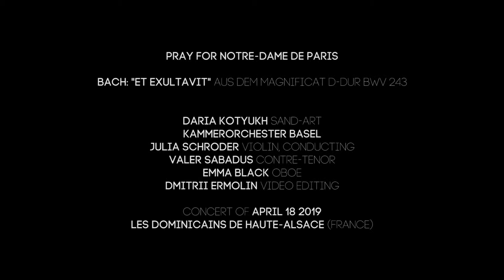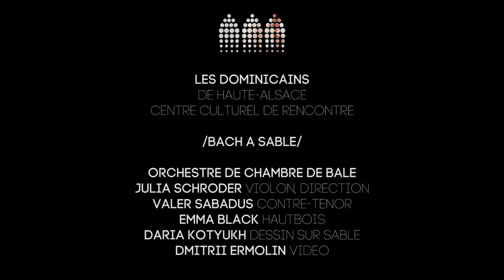Sand art for Bach: "Et exultavit" - "Pray for Notre-Dame de Paris"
Short edition of Daria Kotyukh’s encore at Les-Dominicians, France, dedicated to Notre-Dame tragedy.

Daria Kotyukh and the concert organizers of Les-Dominicians expressed their sympathy with France by finishing Easter concert with commemorative performance.
(This video contents only parts of live artist's performance)

Bach: "Et exultavit" aus dem Magnificat D-Dur BWV 243 ZG

Orchestre de Chambre de Bale ;
Julia Schroder violin, direction;
Valer Sabadus, contre-tenor;
Emma Black, hautbois;
Daria Kotyukh, dessin sur sable;
Dmitrii Ermolin, video edition;

Concert was held in Les Dominicais de Haute-Alsace Centre Culturel de Rencontre.

For more information.. (ссылки)

Короткий ролик о выступлении мастера песочной анимации Дарьи Котюх в Доминиканском аббатстве, посвященном трагедии в соборе Парижской Богоматери.

Дарья Котюх и организаторы Пасхального концерта в аббатстве были потрясены этим несчастьем, поэтому решили закончить концерт исполненной «на бис» композицией Баха »Et exultavit" aus dem Magnificat D-Dur BWV 243 ZG и специально подготовленным памятным выступлением.

(В данном ролике выступление художника представлено не полностью. Видео смонтировано под вышеупомянутую композицию из концертной программы)